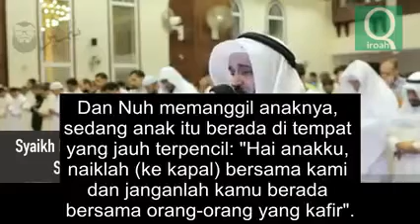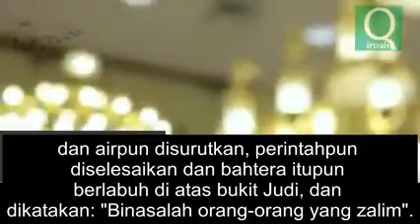Surah Hud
Beautiful Recitation of Surah Hud